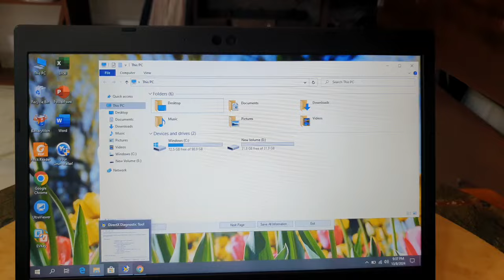Đã bán. Xã chỉ 2,5tr laptop Dynabook r73dn, i5 gen 8, ram 8, ssd 128, 13.3in